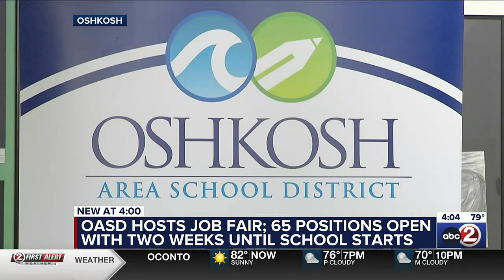Oshkosh schools hold job fair with new school year right around the corner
The Oshkosh Area School District is holding a job fair to fill a multitude of positions with the new school year just over two weeks away.